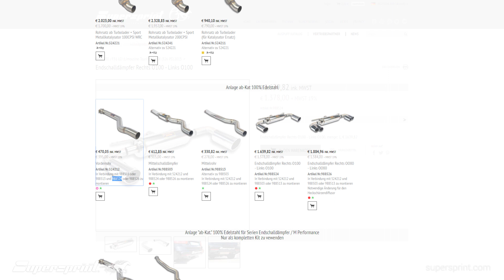Supersprint.com - Choose original (German version)